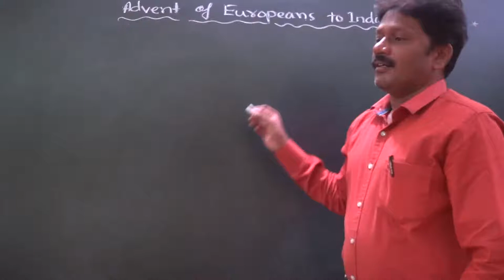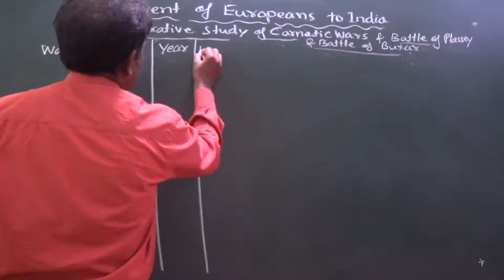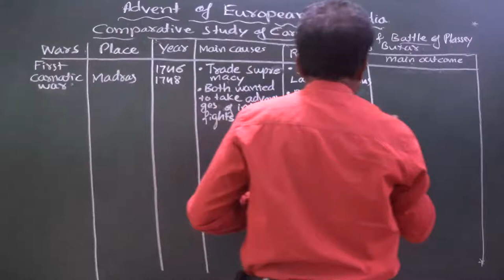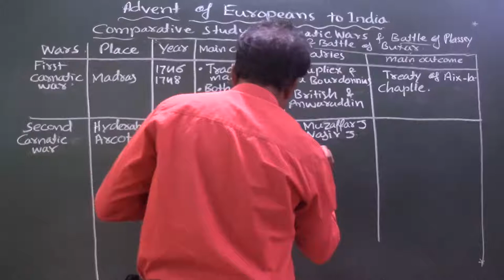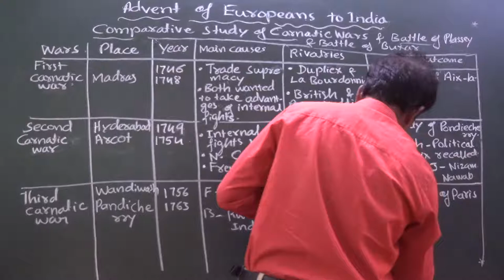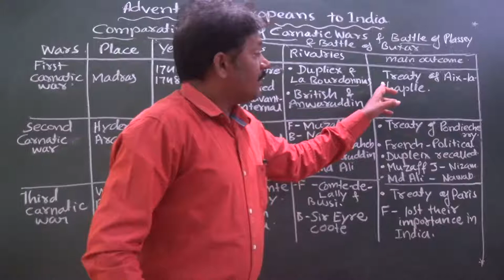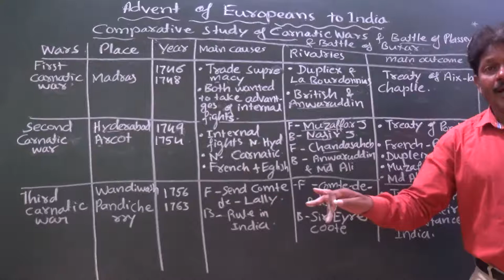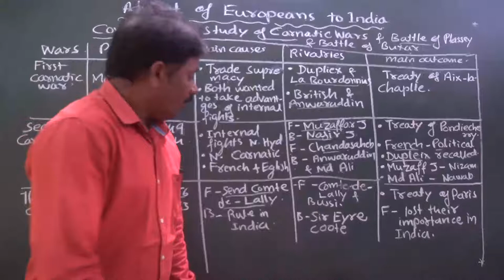Social Science 15/12/2020